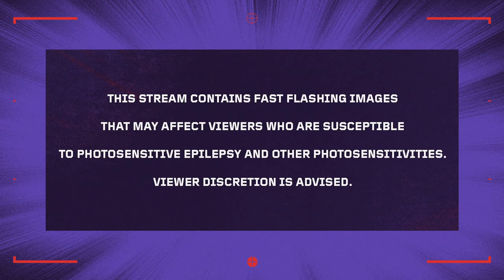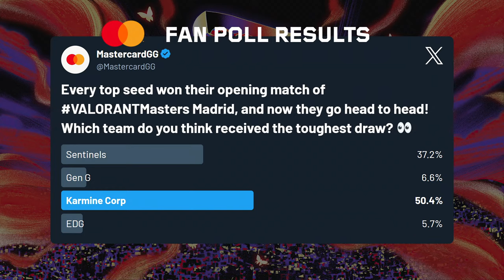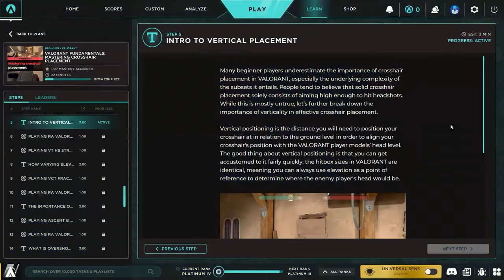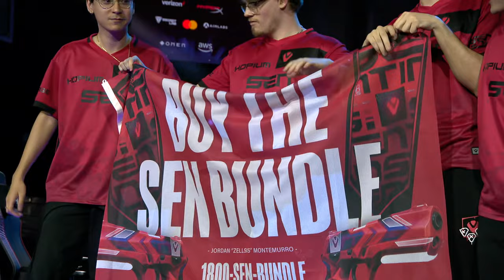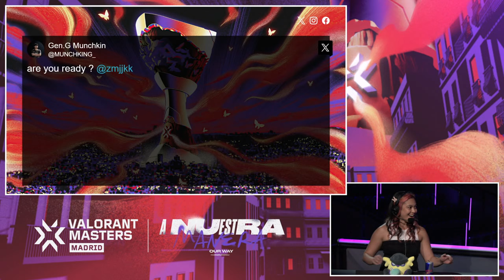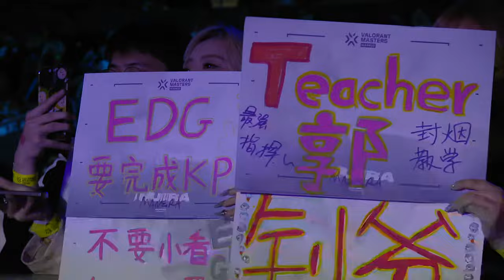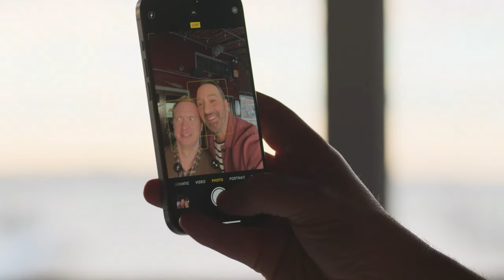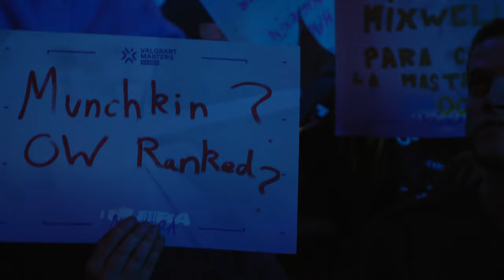GEN vs. EDG — VALORANT Masters — Group